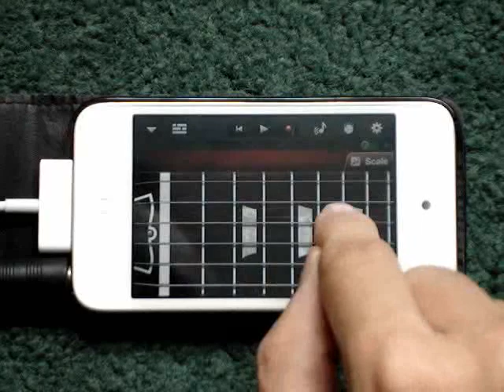Airwolf on a Garageband Guitar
Playing around on an Ipod Touch